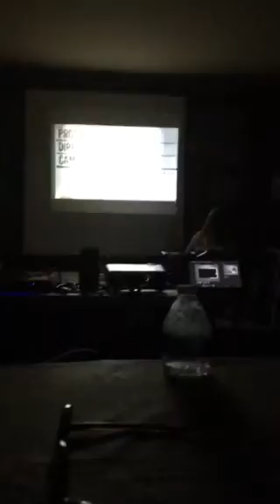Ed 3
Ed3